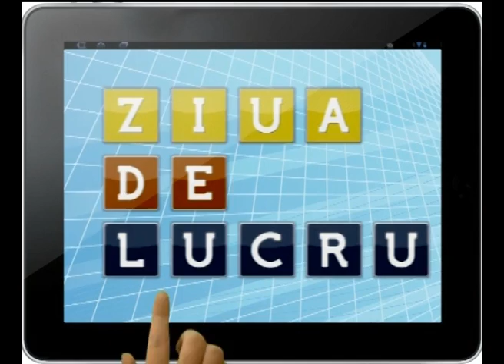3 Ziua de Lucru Gabi Szabo 14 11 2012